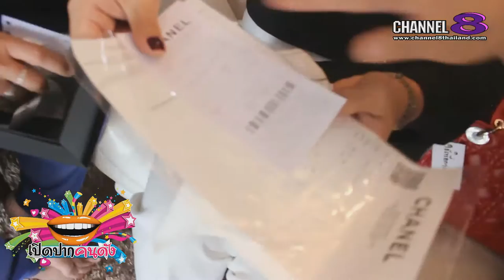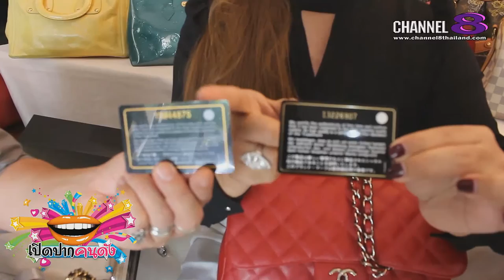ช่อง 8 ทีวีพูดได้ รายการ เปิดปากคนดัง 18-03-60 เปิดปากดารา EP.3 ครูเอฟ ใจดีแบรนด